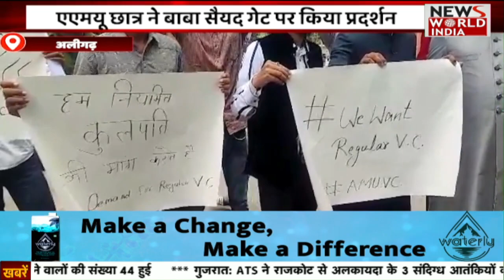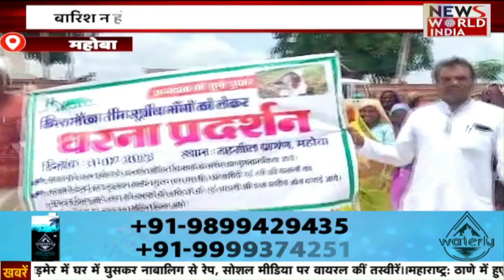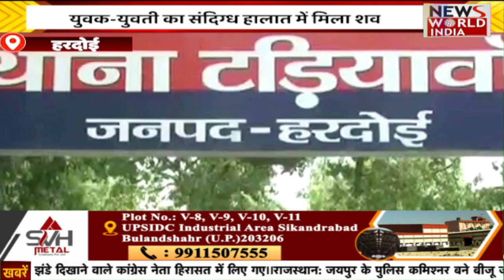उत्तर प्रदेश की बड़ी ख़बरों का खास Bulletin | Uttar Pradesh